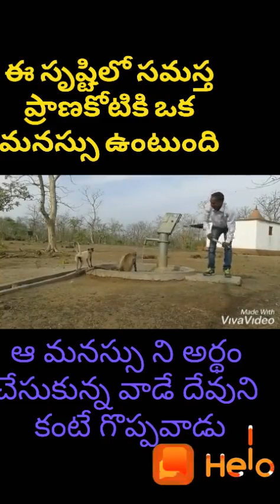Understanding the fellow beings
Video from Subhashini Singh Rajpuri